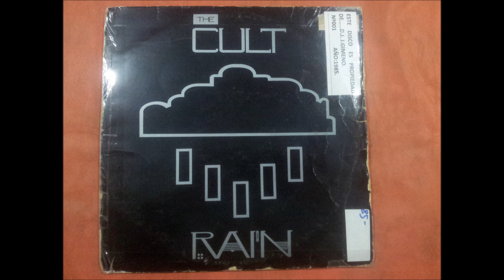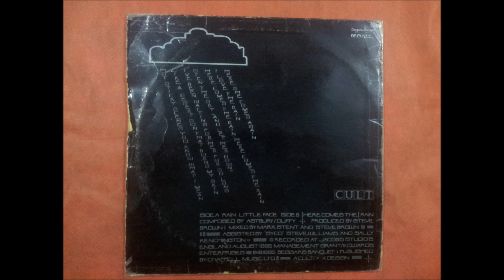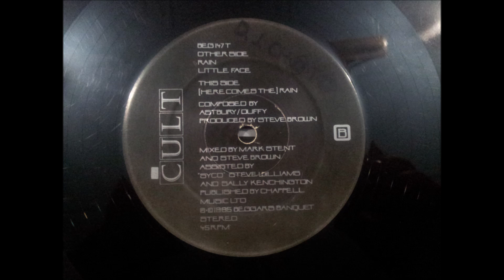THE CULT.(RAIN.)(12''.)(1985.)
GRUPO FACEBOOK.
PAGINA WEB.
RADIO.